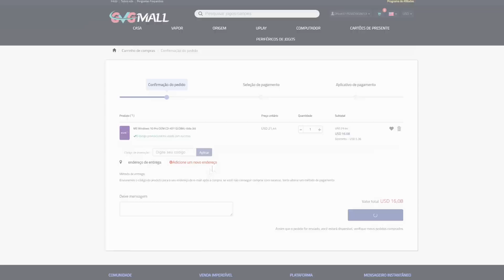BOMBA !!! DESBLOQUEIO DEFINITIVO DO PS4/PS5 !!! MUITOS JOGOS GRÁTIS PARA SEMPRE !! VELA A PENA?!